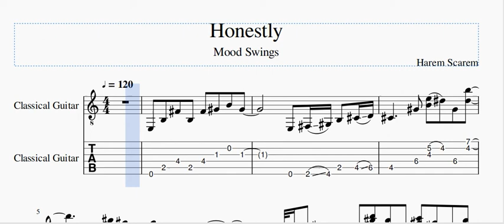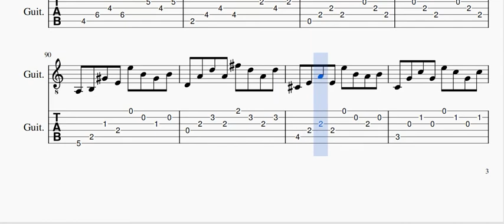Harem Scarem - Honestly with TAB guitar ( Acoustic )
Honestly is the title of a power ballad by Canadian glam metal band Harem Scarem.The song appears on their 1991 self titled debut album